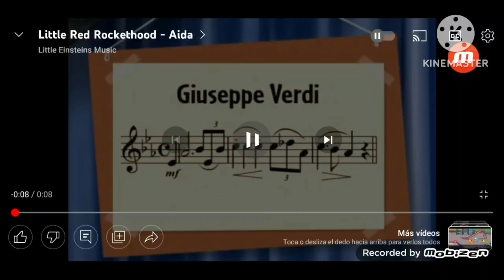Mighty Mike - Yo Primero Yo Aida